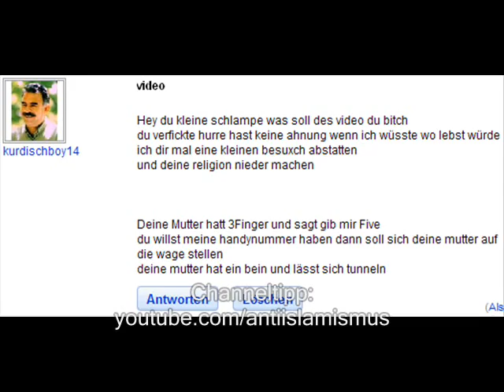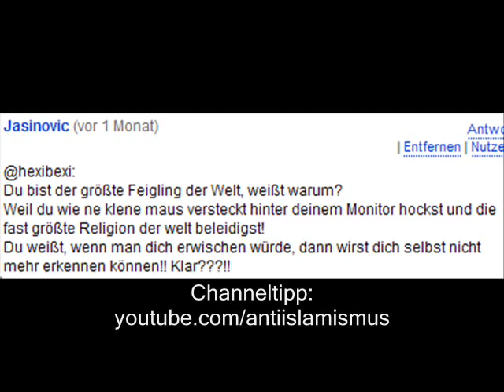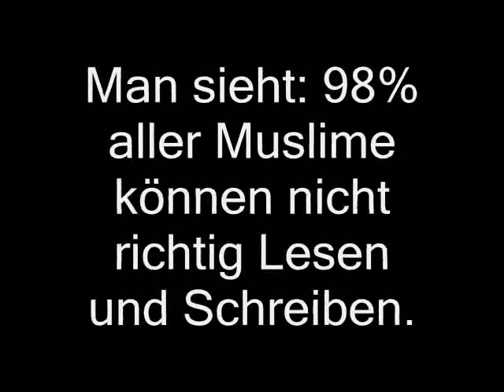Muslime erklären die Religion des Friedens (Islam)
Islam terror terrorismus mohammed religion muhammed muhammad moslems muslime pierre vogel fussball fußball handball sport cdu spd fdp die linke dielinke linkspartei csu npd appd münchen berlin hamburg hannover angela merkel rtl rtl2 super rtl superrtl sat1 sat 1 frauentausch wer wird millionär? antifa hooligans jogi löw oliver kanh trapatoni youtube internet computer fanmeile die ärzte die toten hosen herbert gröhnemeyer musik punk hip hop hiphop nazis supertalent super talent deutschland europa usa israel russland frankreich holland franzosen deutsche türkei türken araber russen pi-news politically incorrect blog blog unterhaltung fernsehen radio spiele spielen frauen männer freizeit koran bibel politik handwerker metallica bosshoss boss hoss rap rnb tiere pferde tiger löwen auto tuning wrestling harry potter james bond quantum trost simspons bushido massiv